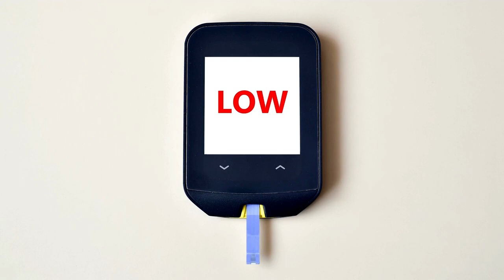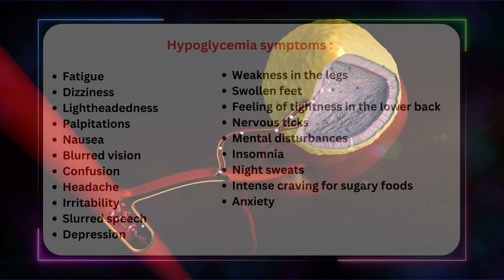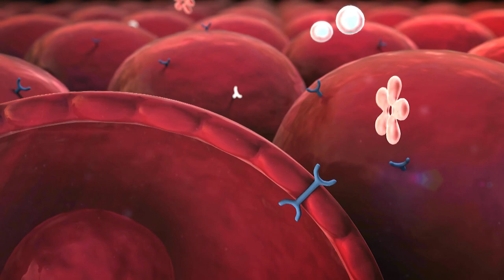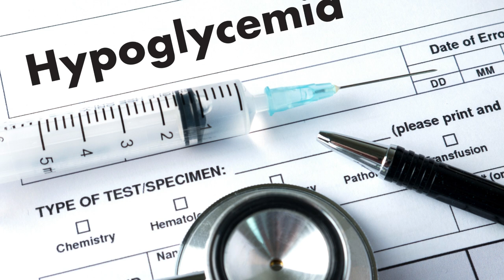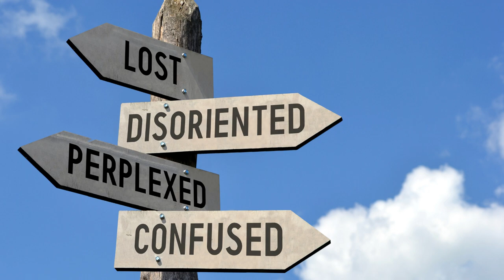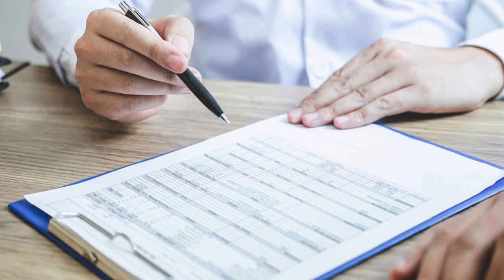STOP Letting Hypoglycemia Control Your Life Now!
Discover the world of hypoglycemia in our comprehensive video guide. Join me as I delve into the symptoms, causes, and effective management strategies of this often misunderstood condition. From understanding its impact on your body to practical tips for maintaining stable blood sugar levels, this video is your go-to resource for valuable insights. Whether you're seeking answers for yourself or supporting someone with hypoglycemia, this informative guide has you covered. Watch now to empower yourself with the knowledge needed to navigate the complexities of hypoglycemia.